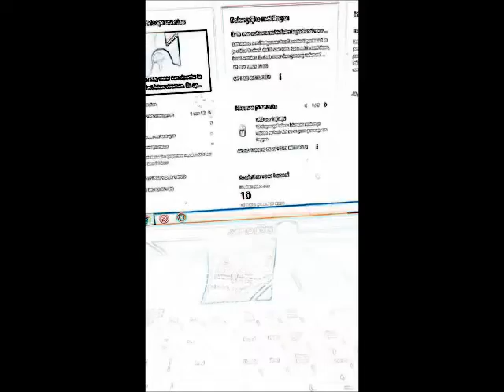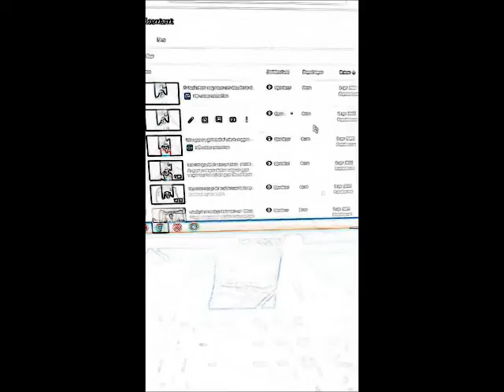Ik doe dit niet voor volgers, maar IK BEN wel waar iedereen zogenaamd mee bezig is!